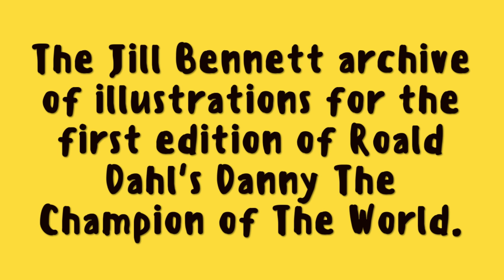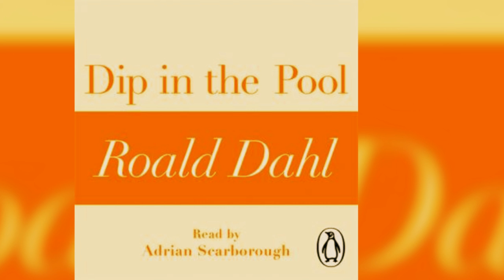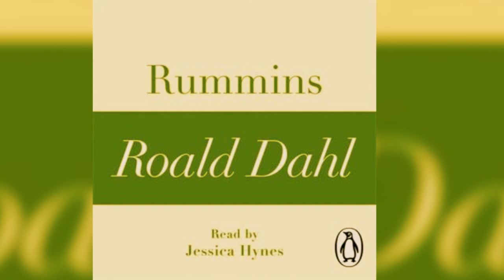Audio book Excerpt ISBN9780718177737 Genre Short Stories